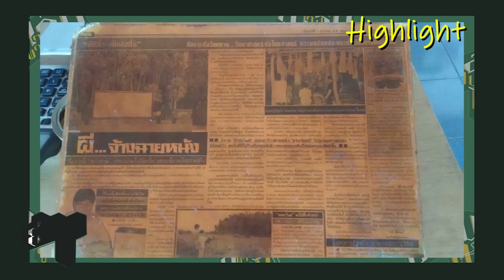ไฮไลท์ อาร์มพาไปดู ep.5 คำชะโนด จ.อุดรธานี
นี่คือตัวอย่างรายการ อาร์มพาไปดู ตอนล่าสุด สำหรับชาว TopFan ดูเต็มๆได้ เพียงสมัครสมาชิก ♥️

TOPFAN มาพร้อมกับแคมเปญ เป็นแฟนกันแล้ว ต่อโปรกันนะ TOPFAN ขอขอบคุณการสนับสนุนที่ดีเสมอมา ในปีที่ผ่านมา เราได้ส่งต่อความช่วยเหลือ นำเสนอข่าวสาร
และ Content ที่พิเศษสุดเฉพาะสมาชิก TOPFAN เดือนนี้สมาชิกหลายท่านกำลังจะหมดอายุสมาชิก ในการรับชมคอนเทนท์สุดพิเศษแล้ว เป็นแฟนกันแล้ว
ต่อโปรกันนะ สนับสนุนกันต่อ พร้อมสิทธิประโยชน์มากมาย ต่อสมาชิกง่ายๆ ได้ ที่ Line@ TOPFANและ โทร.
สมาชิกราย 6 เดือน ราคา 1500 บาทและ สมาชิกราย 1 ปี ราคา 2500 บาท  ต่อสมาชิกวันนี้  พิเศษสุดรับอายุสมาชิกเพิ่มไปอีก 1 เดือน
พร้อมรับของที่ระลึกเฟส 2 ที่ต้องบอกว่าสุดว้าว เป็นเอกลักษณ์ สไตล์ TOPNEW